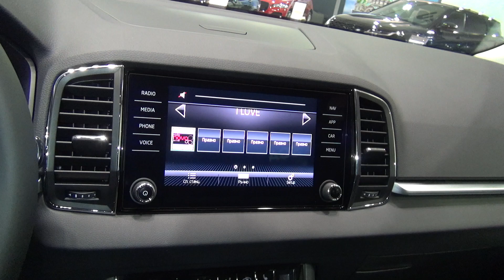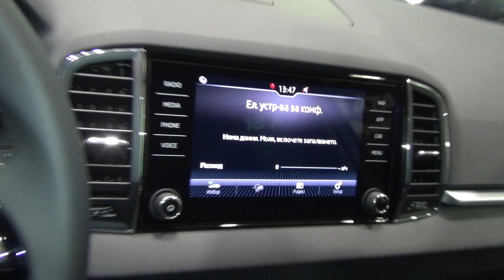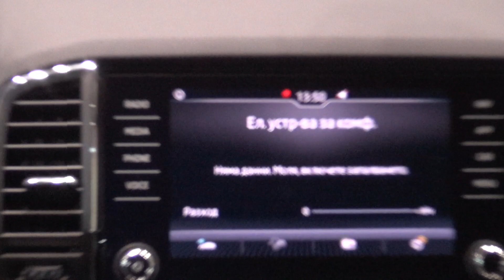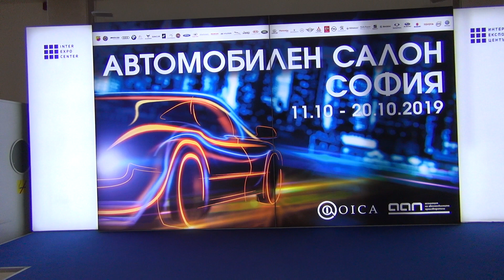Škoda Karoq Edition 2.0 TDI 150 hp DPF 4x4 7DSG (2020) Exterior and Interior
2020 Škoda Karoq Edition 2.0 TDI 150 hp DPF 4x4 7DSG car seen from outside and inside. The vehicle has 1,968 ccm, 110 kW (150 hp) diesel engine. Max torque 340 Nm at 1,750-3,000 rpm. Transmission is 7-gear automatic DSG. Top speed 195 km/h. Acceleration from 0 to 100 km/h for 9.3 seconds. Fuel consumption is 4.9 l/100 km extra-urban, 5.7 l/100 km urban, 5.2 l/100 km combined. Carbon dioxide emissions of 137 g/km. Color is Brilliant Silver Metallic. Dual zone air conditioning. 7 airbags. ESC: ABS, EBV, ASR, EDS, HBA, DSR, RBS, TSA, XDS. Full-LED adaptive headlights and LED headlights for fog. Navigation system Amundsen with 8.0" display. Universal Bluetooth preparation for GSM with WLAN. Alloy wheels Trinity 7.0Jx18" anthracite. Front Assist - adaptive tempomat. Electric opening and closing of trunk door. Digital dashboard. Lane Assist + Blind Spot Detect. Virtual pedal. Front windshield with heating. Heating of front and rear seats. Decorative elements on the doors. Auto Light Assist - automatic turn of short and long lights. Prices start from 20,928 €. Shown vehicle price is 32,008 €.